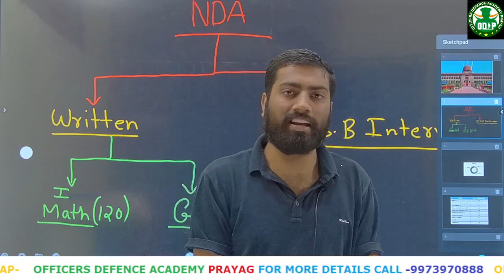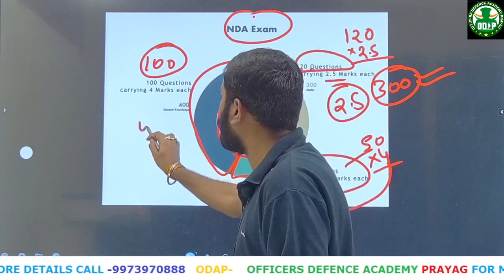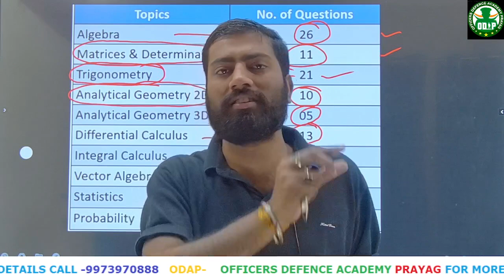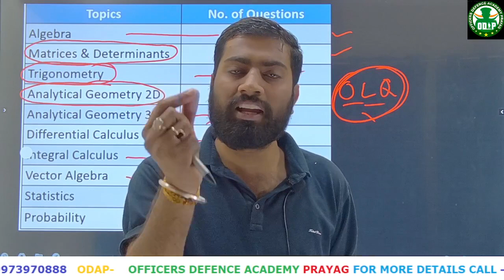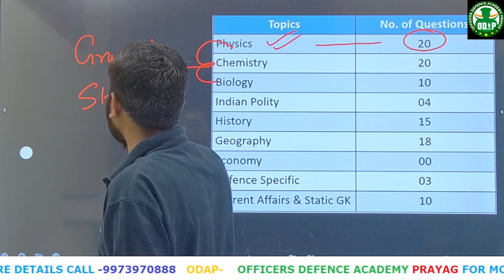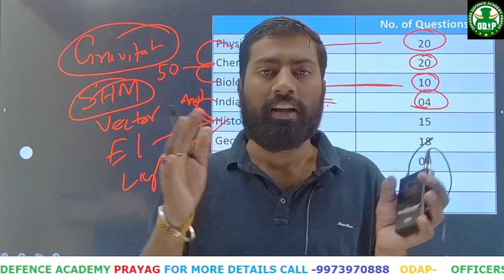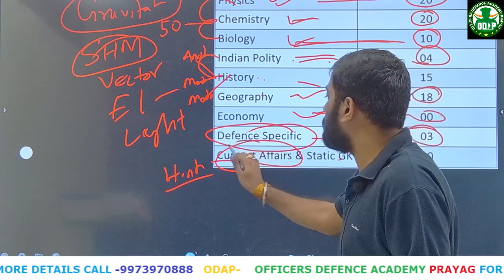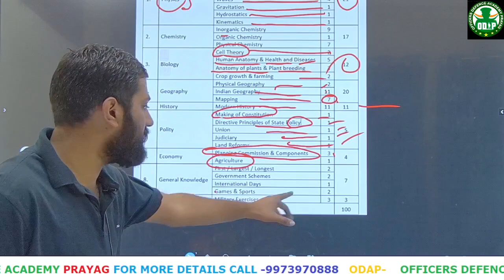NDA All structure for selection in NDA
NDA selection process can be defined in 2 simple steps i.e cracking the written exam and then clearing the 5 days SSB. But, there is much more to this picture. Let’s began from the scratch : Applying for the written exam is the very first step in the selection process of NDA. The written exam of NDA includes 2 subjects – Mathematics and General Ability Test (GAT). Throughout NDA Selection Process 2022 for the written examination, candidates are given 2 ½ hours period to answer each paper. The overall marks allotted to the written exam of NDA is 900 marks.